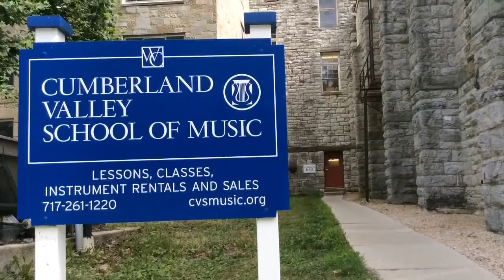An Introduction to Cumberland Valley School of Music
Meet the staff and learn about what CVSM has to offer the community of Franklin County, PA.